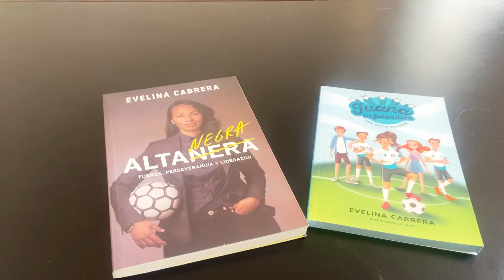Evelina Cabrera, sanfernandina y representante mundial del fútbol femenino y la inclusión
Evelina Cabrera es entrenadora, coach deportiva, escritora y consultora conocida internacionalmente. Cofundadora de la Asociación Femenina de Fútbol Argentino y Embajadora de Buena Voluntad por la Equidad en el Deporte en la OEA.